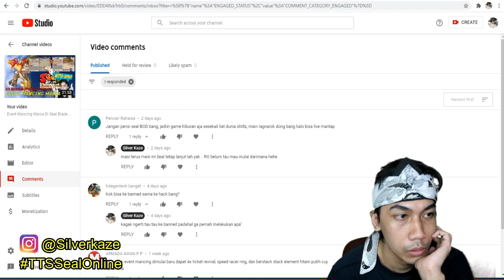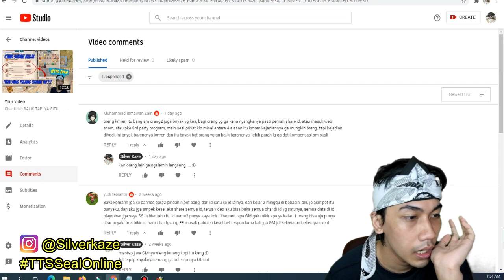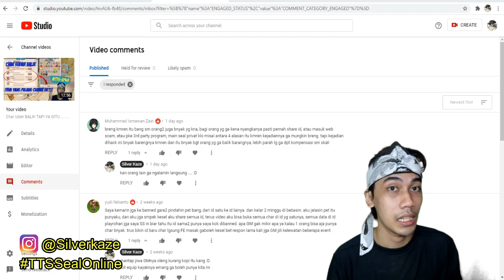Open Topaz Box + Bahas Rencana Giveaway di 3000 Subcriber - TTS Eps 53